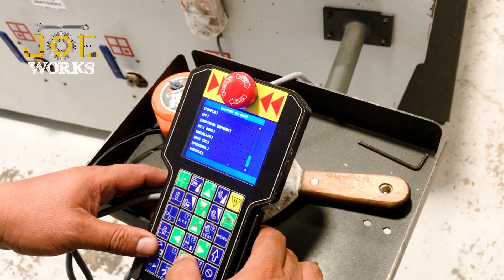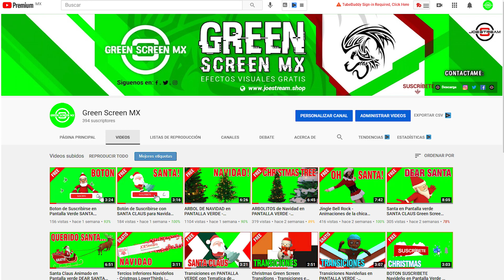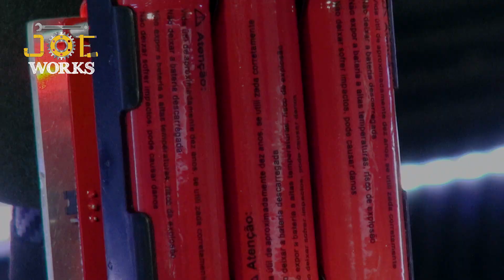DIY: Construye tu propio ESTABILIZADOR DE CAMARA con GIROSCOPIO - The Black Phoenix | JOE Works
Construye Tu Propio Estabilizador para Cámara
Estabilizador con de pvc Giroscopio
Hazlo tu mismo en  PVC
Si estas buscando crecer en Youtube pongámonos cómodos y disfrutemos de este video.

🔩 ¿Muy complicado de construir para ti? Adquiere uno totalmente de  línea aquí
Link:

🇲🇽  ¿Quieres enviar una cartita o algo a Marely y JOE? 🎁:
Av. Tetiz No.20
Col. Pedregal de San Nicolás
C.P. 14100 Tlalpan; México, D.F.

⚠️  AVISO  ⚠️
Esta descripción contiene enlaces de afiliados, lo que significa que si hace clic en uno de los enlaces de productos y compra un producto, recibimos una pequeña comisión sin costo adicional para usted. Esto ayuda a respaldar el canal y nos permite continuar haciendo videos como este. Gracias por el apoyo!

Participamos en el Programa de Amazon Services LLC Associates, un programa de publicidad para afiliados diseñado para proporcionar un medio para que ganemos tarifas al vincularnos con Amazon.com y los sitios afiliados.